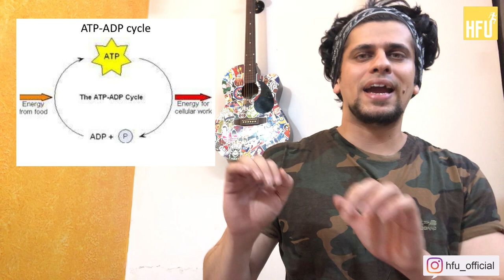Redbull or Energy Drink ke BENEFITS and SIDE EFFECTS? | Redbull Review[in hindi]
In this video I have explained:
What is redbull or any energy drink,
energy drink is good or bad?,

all about energy drink,
what is in redbull,